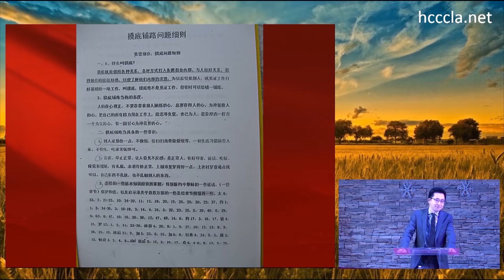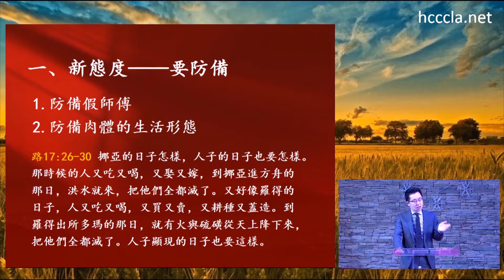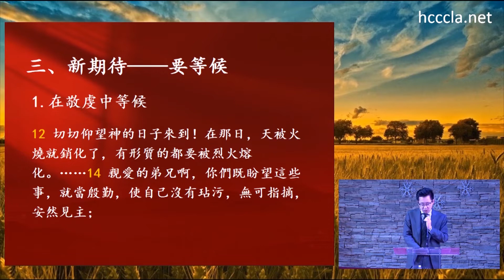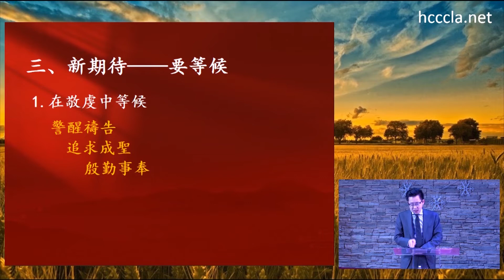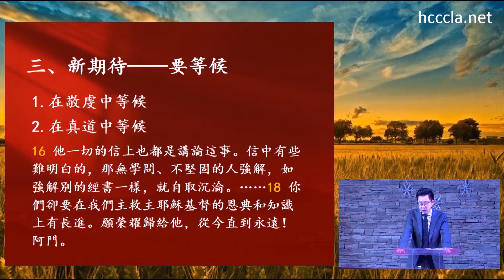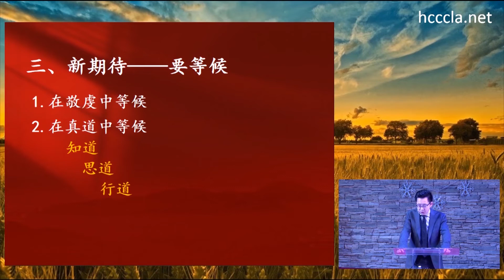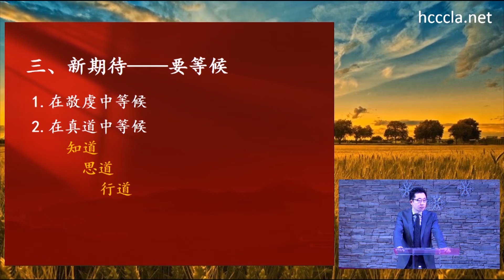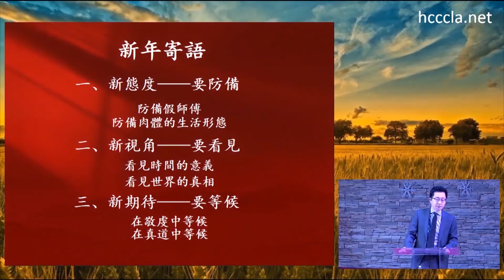2022/01/02 楊睿牧師【新年寄語】彼後3章